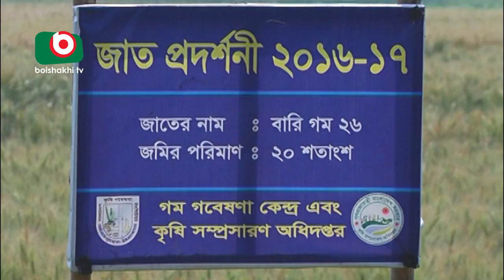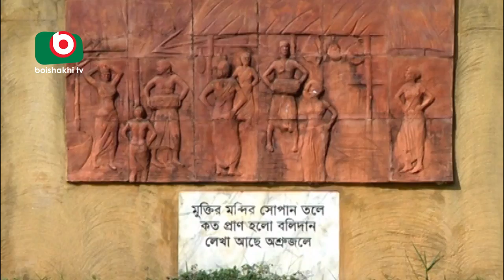Krishi O Jibon | Agricultural Machinery | Agriculture Development Program